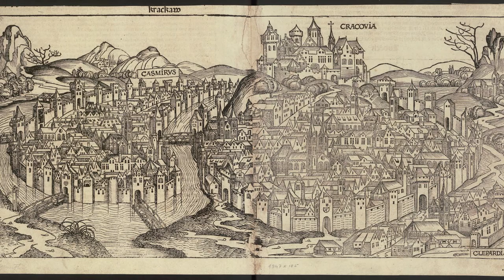Prandota Gałka herbu Odrowąż, rycerz za Kazimierza Wielkiego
Prandota Gałka herbu Odrowąż z Niedźwiedzia, co za króla Kazimierza Wielkiego z Czechami i Krzyżakami wojował - wspomnienie.
Historia po mojemu - autorski kanał filmowy.
Zarówno Niedźwiada, utożsamiana ze współczesną Niedźwiadą Górną, jak i Rozniszów, czyli obszar Niedźwiady Dolnej, były obszarami królewskimi od XIV do pierwszej połowy XVI w., dzierżawionymi przez ród Gałków. Byli to Prandota Gałka Starszy, Prandota Gałka Młodszy, Andrzej Gałka, Jan Gałka syn Andrzeja, Hieronim Gałka oraz Jan Gałka pleban z Biecza, który zwrócił dzierżawę w 1515 roku.
W Roku Pańskim 1345 Kraków oblegany był przez osiem dni przez króla czeskiego Jana Luksemburczyka – i tu generał Prandota Gałka w walkach wielką strategią i odwagą się wykazał, a na koniec pojmał i przed króla stawił wielu baronów czeskich, a wśród nich Hynka z Duby, Zajcza, Ptaczka i Also ze Stramberka. Mimo przeciwnościom wielu rzeczy wojenne szły dość pomyślnym obrotem. Spytek – kasztelan krakowski i Prandota Gałka, dowódca kiryśników, przy pomocy wojsk węgierskich, dzielnie gromiąc Tatarów tudzież Litwinów, pędzili ich ku granicom litewskim.
Częścią wojsk ścigających armię czeską Jana Luksemburczyka dowodził z ramienia króla Prandota Gałka z Niedźwiedzia, herbu Odrowąż (Długosz XII s. 217).
W wojnie polsko-czeskiej w latach 1345–1348 takoż ród Gałków znaczne zasługi położył, a to za sprawą Prandoty Gałki z Niedźwiedzia, który przez króla Kazimierza, Wielkim zwanego przez potomnych, posłany był przeciw Czechom. Rycerskie zastępy pod jego wodzą potykały się z Czechami nieopodal wsi Pogoń koło Będzina i tam sromotną klęskę im zadały. Król hojnie Gałkę wynagrodził, a okrom tego, w gronie innych, równie zasłużonych szlachciców, sam go na rycerza pasował.
Serdeczne podziękowania dla Kawiarenki Społecznej w Radomiu Fundacji Rozwoju Integralnego prowadzonej przez p. Annę Rychter, p. Bożenę Szot. Dla p. Izabelli Mosańskiej i Macieja Surmy za pracę nad tekstem i grę aktorską i dla zacnego Krzysztofa Iwańczuka za uświetnienie filmu swoją grą na skrzypcach. Dziękuję również p. Andrzejowi Radkiewiczowi za życzliwe udostępnienie elementów uzbrojenia
W roli Prandoty Gałka wystąpił  Konrad Gałka, rekonstruktor historyczny XVI - XVII wieku, w filmie wyjątkowo jako średniowieczny.
Nagranie i realizacja filmu: Konrad Gałka.